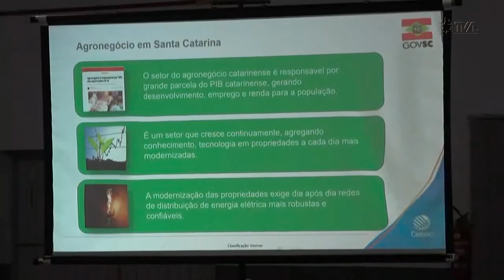É Notícia - Audiência debate expansão da rede trifásica em Xaxim - 12/05/23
O pedido para a realização  da audiência publica foi feito pelo presidente do Parlamento Catarinense, deputado Mauro De Nadal (MDB) e aprovado pela Comissão de Assuntos Municipais da ALESC. A expansão é fundamental para a manutenção e o crescimento da agricultura na região.